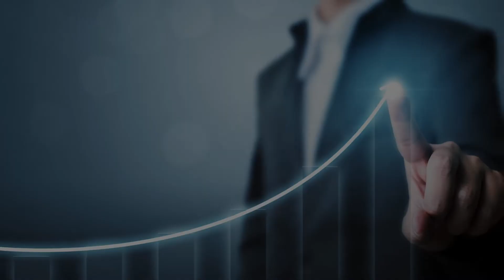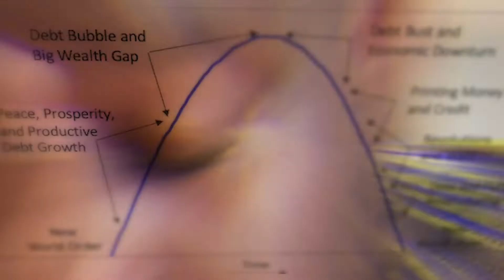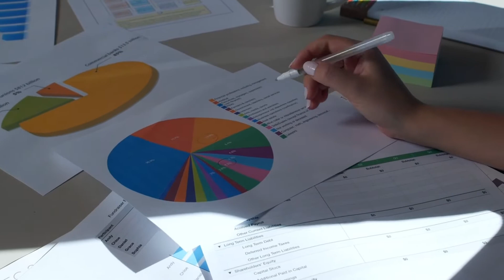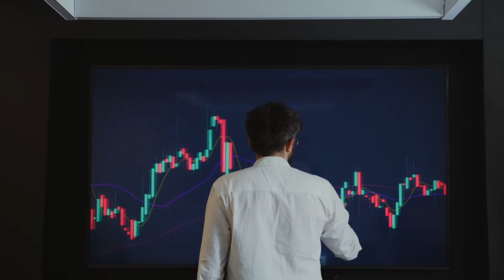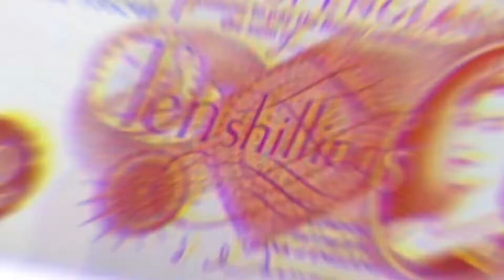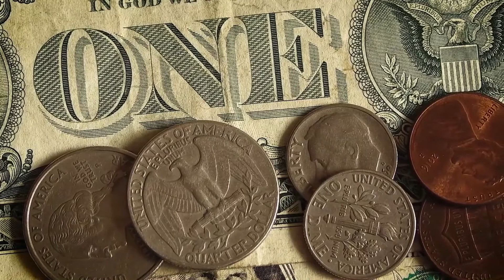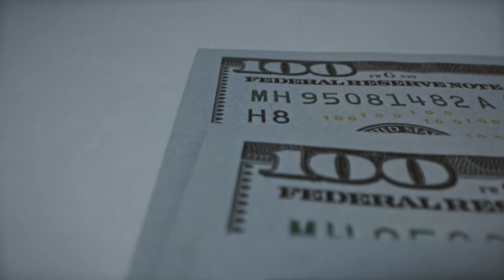Ray Dalio Predicts a Terrifying Market Cycle "The Collapse Has Begun"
Ray Dalio, the Co-Chief Investment Officer of the world’s largest hedge fund, Bridgewater, has predicted that a new economic disaster is going to shake our foundations soon. The 72-year-old billionaire has given the ultimate warning - The United States is at the risk of war with China and the economic disaster that ensues as a result of it, could be catastrophic!

💰 Things You Must Know or Do!

1. Psychology Of Money
2. Simple Path To Wealth
3. Guide To Financial Markets